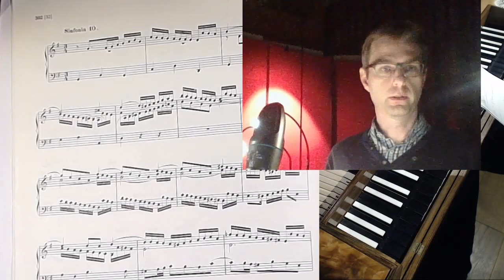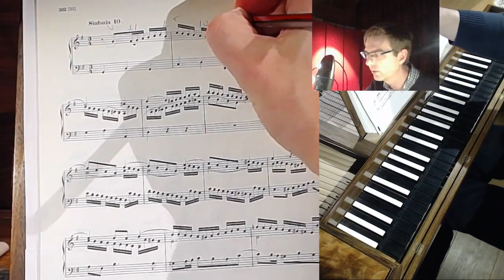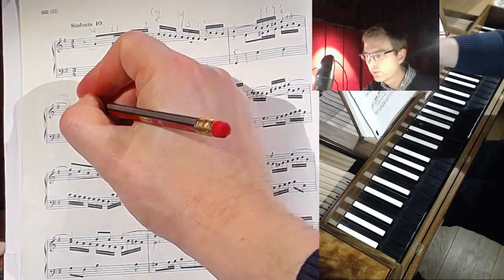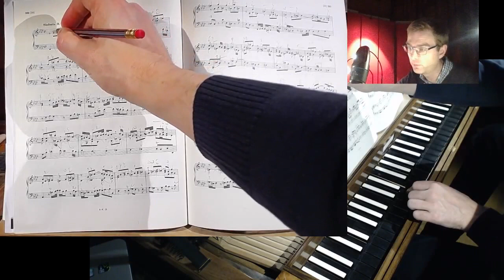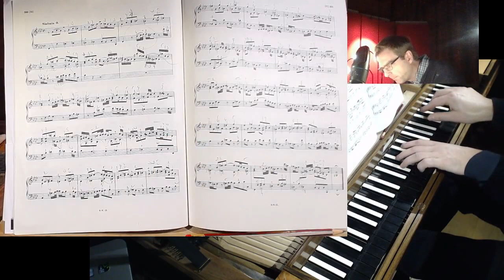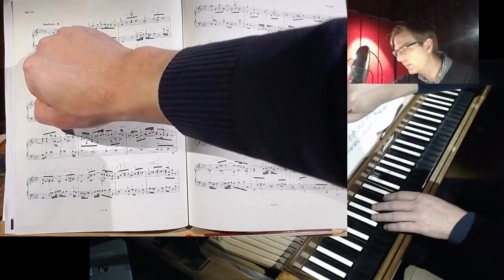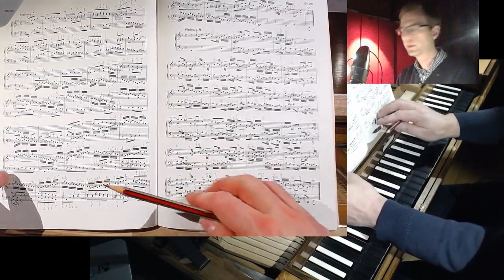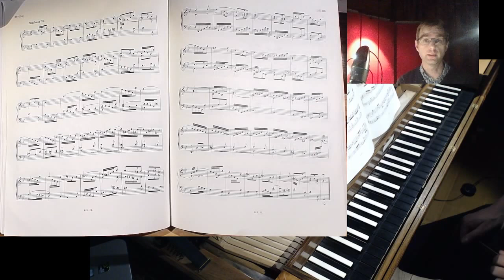Practising Bach's Sinfonias with you (part 10)!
In today's episode:
Sinfonia n°10: check of the fingering, first real practice
Sinfonia n°9 : first look, fingering, first practice.
Sinfonia 8 : practicing.

▶LIFE :  Every (most) Sundays, 9.30 PM Brussels Time (CET)
▶I'm practicing pieces from scratch together with you
▶Fingering, technique, practicing,
▶Reading your questions in the chat
▶Answering them, interact with you
▶Uploaded on Saturday (except when there is a music video programmed)

First Series: on J.S.BACH's Sinfonia's.

Next Session: Sunday 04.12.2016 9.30 PM CEST
With even 1 Dollar, you take this channel to its next level
Stay updated and get a free MP3 !